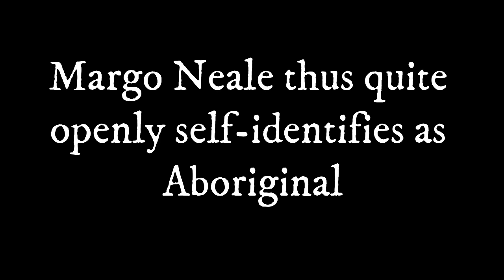Adj Professor Margo Ngawa Neale Self-Identifies as Aboriginal - Really?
This collection of short film excerpts shows Margo Neale, on several different occasions, confirming that she believes that she is of Aboriginal descent. These film clips were taken from the following original films